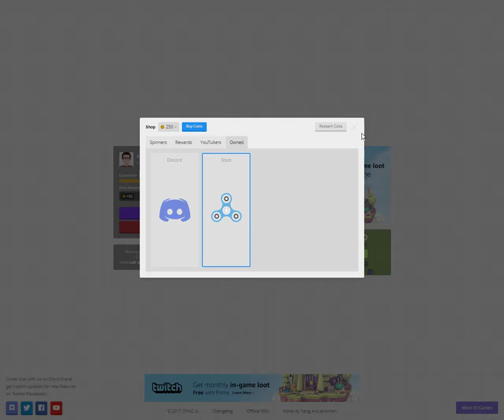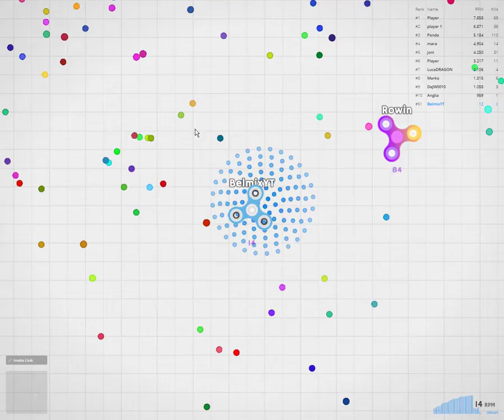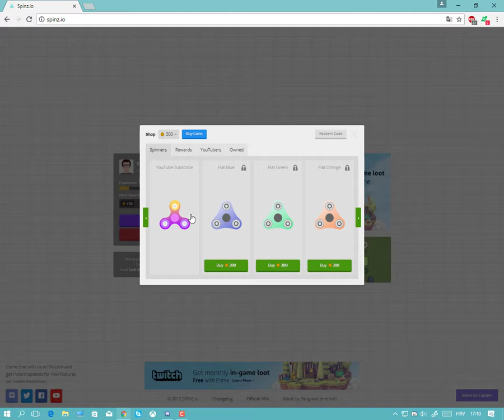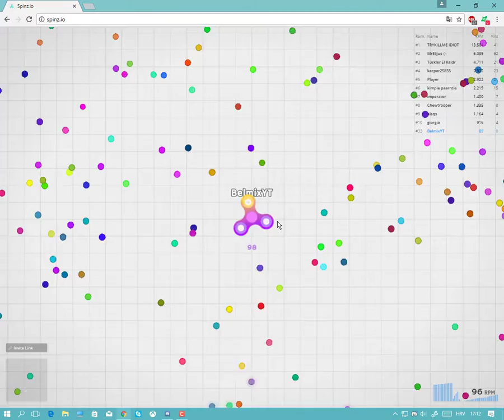MALO SA FIDGET SPINERIMAAA : D